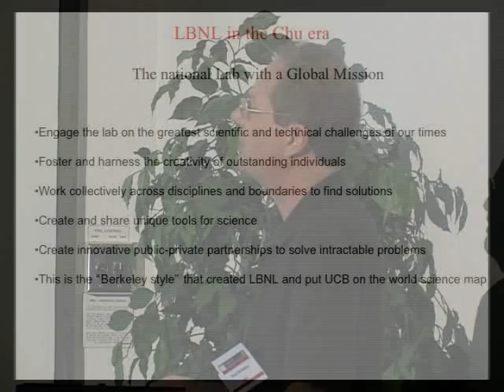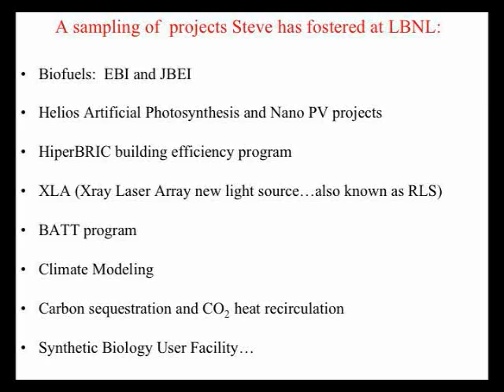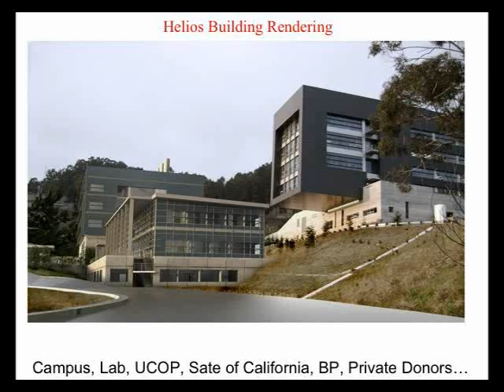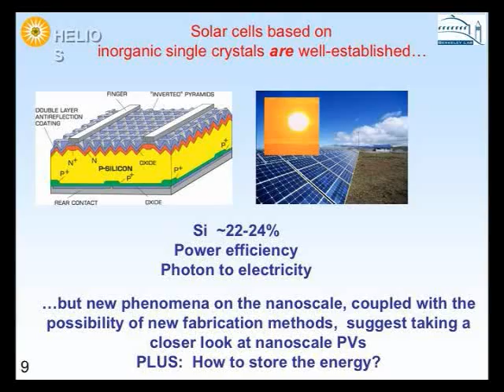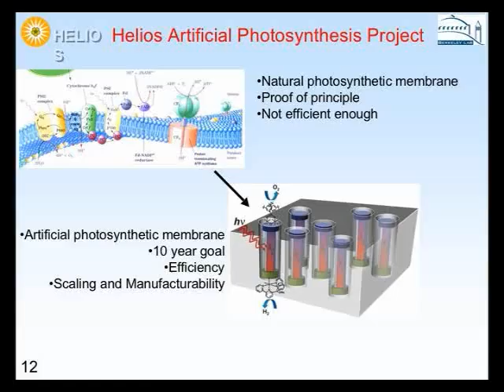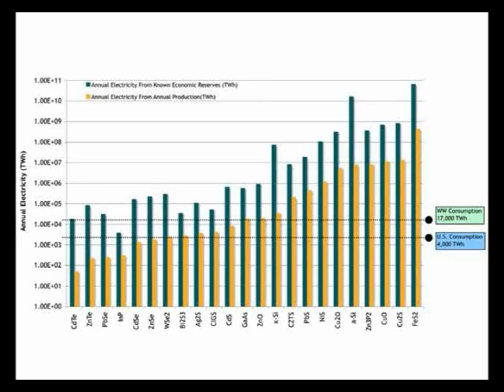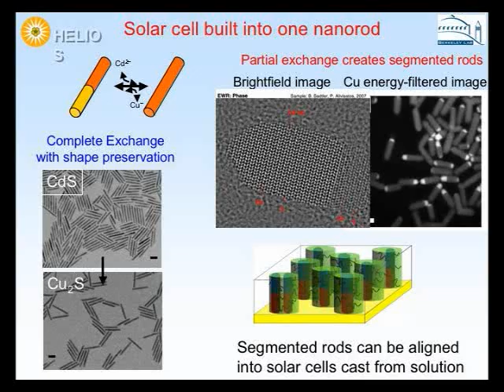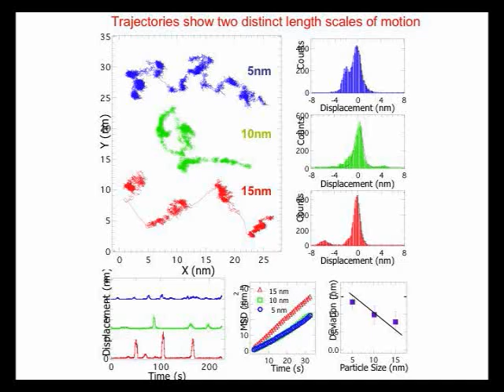Frontiers in Laser Cooling, Single-Molecule Biophysics and Energy Science: Paul Alivisatos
Paul Alivisatos presents a talk at Frontiers in Laser Cooling, Single-Molecule Biophysics and Energy Science, a scientific symposium honoring Steve Chu, director of Lawrence Berkeley National Laboratory and recipient of the 1997 Nobel Prize in Physics. The symposium was held August 30, 2008 in Berkeley.